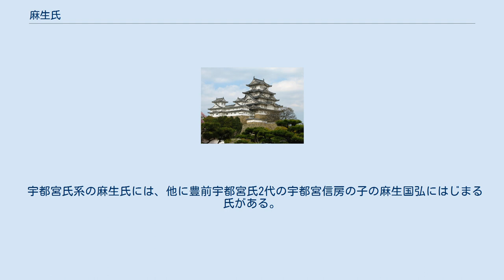麻生氏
麻生氏（あそうし）は、日本の氏族。
系統を異にする以下の氏族がある。
 常陸国の桓武平氏大掾氏一族。
常陸国行方郡麻生を本貫とした（常陸麻生氏）。
 清和源氏頼親流（大和源氏）。
 長門国の豊田氏一族。
長門国豊浦郡麻生を本貫とした（長門麻生氏）。
 筑前国、豊前国の一族で下記を参照。
 麻生（あそう）氏は、筑前国遠賀郡麻生郷の大身。
宇都宮氏の一族城井氏（豊前宇都宮氏）の庶家。
 建久5年に、高階忠業の子で宇都宮朝綱の猶子となった宇都宮重業が筑前に領地（約1,000町）を与えられて、下向して遠賀郡麻生郷花尾に花尾城（はなおじょう）を築き、山鹿氏・麻生氏の祖となった。
山鹿時家の子の代に、山鹿氏の傍流の一派として麻生氏が興った。
南北朝時代の戦乱の結果、山鹿氏本家は没落し、麻生氏が主流となる。
 明徳年間に大内氏の幕下となり、大内氏の推挙により室町幕府奉行衆となる。
その後遠賀川を挟んで東西に分かれ、西麻生は吉木村岡城に拠り、東麻生は帆柱山城に拠る。
 戦国時代に、宗像氏との戦争に敗れ、遠賀川以西の遠賀郡を宗像氏に割譲して、宗像氏に従属することとなる。
 弘治3年（1557年）大内氏滅亡後、麻生隆実は毛利氏の支援のもと、大名化の勢いを示したが、その子麻生家氏は九州に覇を唱えようとする島津氏に対抗して、豊臣秀吉に従った。
 文禄4年（1595年）、筑後国に転封。
子孫は福岡藩に仕えた。
 末裔の麻生朝道氏が2002年に亡くなり、現在は久和氏が跡を継いでいる。
 菩提寺は福岡県聖福寺で、麻生氏は同寺の歴代老師を何人か出している。
 また、麻生家の墓の横には小早川隆景の墓があり、歴代麻生氏が墓の世話をしている。
 宇都宮氏系の麻生氏には、他に豊前宇都宮氏2代の宇都宮信房の子の麻生国弘にはじまる氏がある。
 （筑前国嘉麻郡立岩村 庄屋の一族、第92代内閣総理大臣麻生太郎の実家）